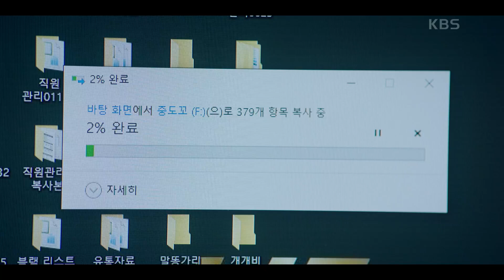결국 걸리고만 주보영과 이시언, 신승환의 파일을 빼내던 중 발각되고! 찌릿찌릿한(?) 체험까지 [진검승부] | KBS 221006 방송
결국 걸리고만 주보영과 이시언, 신승환의 파일을 빼내던 중 발각되고! 찌릿찌릿한(?) 체험까지